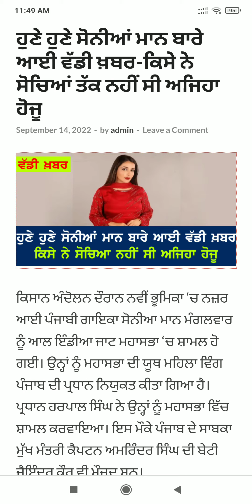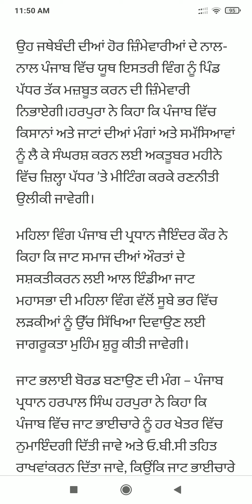Punjab News Live - Latest Punjab News - Bhagwant Mann - Breaking News of Punjab Politics